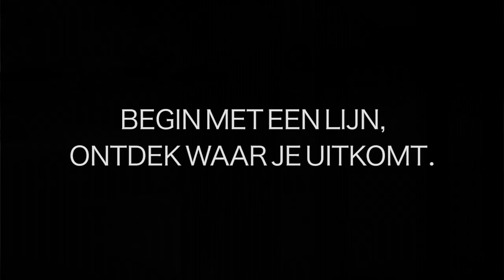Jongeren CLW maken rap en videoclip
Een 25-tal leerlingen van het Centrum Leren Werken (CLW) in Gent hebben in S.M.A.K. een serie van 15 workshops gevolgd rond de tentoonstelling ‘Drawing | The Bottom Line’. Onder begeleiding van de Gentse rapper Froze (Rauw & Onbesproken) hebben de jongeren ook nog een rap opgenomen in een professionele studio als muzikale ondersteuning van hun project. Bij deze rap werd een speciale videoclip gemonteerd. De rap en videoclip werden op 2 februari 2016 voorgesteld aan pers en publiek in S.M.A.K.